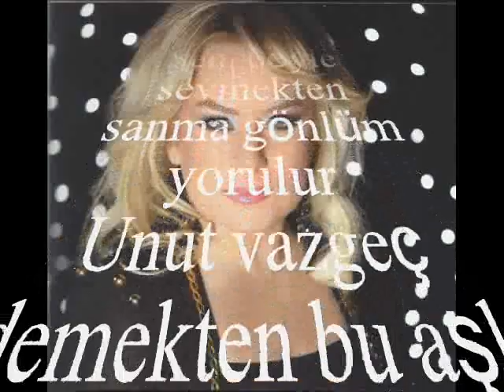AYFER ER-Seni Böyle Sevmekten Sanma Gönlüm Yorulur (KÜRDÎ)R.G.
SOLİST:
*AYFER ER *
VİDEOYU YAPAN
*RECEP GAYRETLİ*
GÜFTE:  MÜNİRE AKSARAY
BESTE:  TALAT ER
MAKAM:    KÜRDÎ
Seni böyle sevmekten sanma gönlüm yorulur
Unut vazgeç demekten bu aşk benden sorulur
Kapımı çalmasanda (âh) adımı anmasanda (âh)
Yanımda olmasanda bu aşk benden sorulur
Dertler versen dermânsız yanındayım fermansız
Vazgeçemem imkansız bu aşk benden sorulur